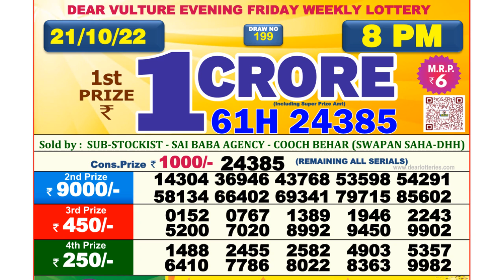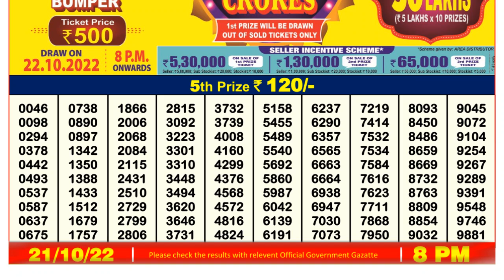🔴Dear Lottery Sambad Live 8pm today 21.10.22 Nagaland State Lottery Result